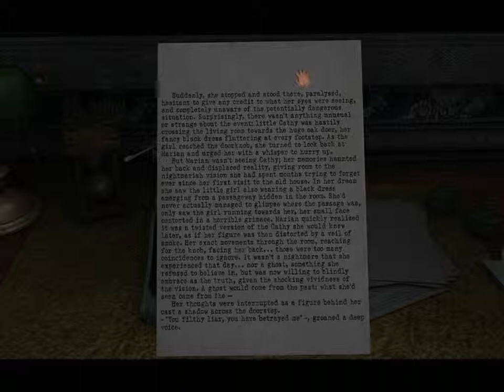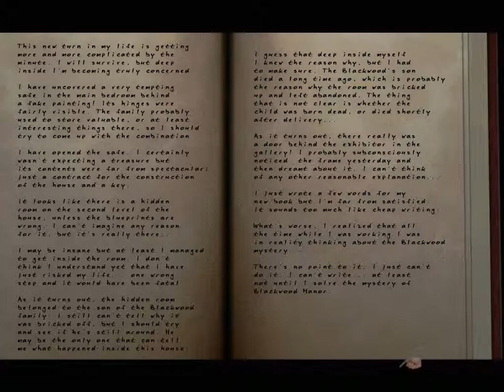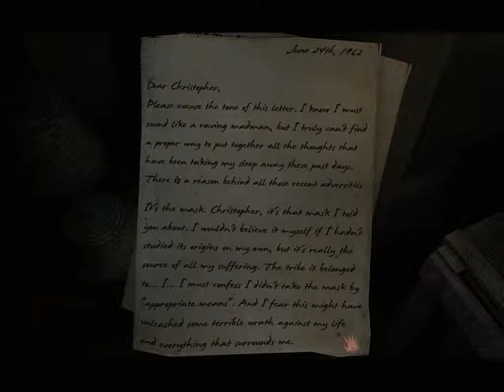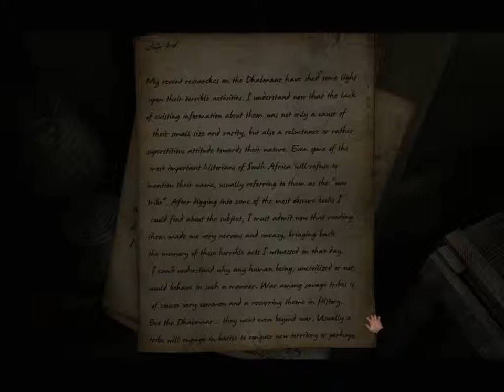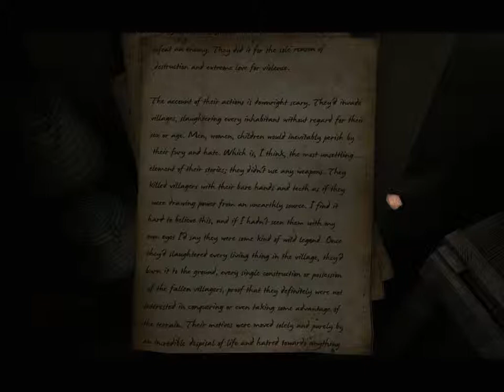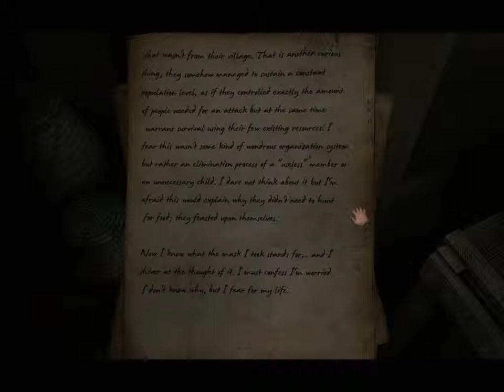Let's Play Scratches: Director's Cut *Blind* - Part 11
I can finally see (where the oil is), only to wake up in the middle of the night again.

Scratches: Director's Cut for PC is a first person point-and-click adventure developed by Nucleosys. Originally released in 2006, and Director's Cut edition in 2007 by Got Game Entertainment.